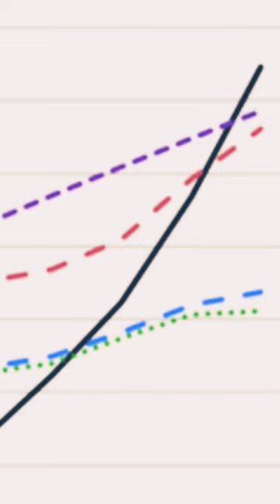King Charles III and antichristian antihuman depopulation agenda.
See the whole video in the pinned comment. @samueltuominen8216